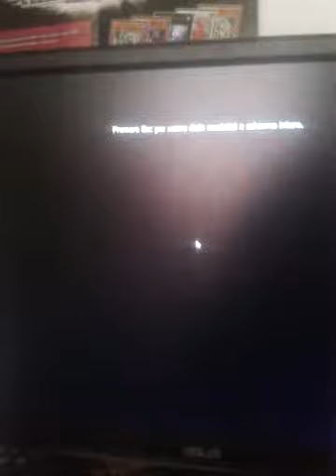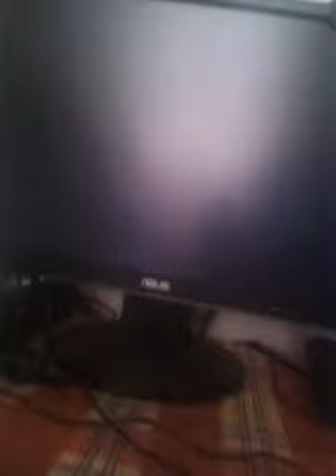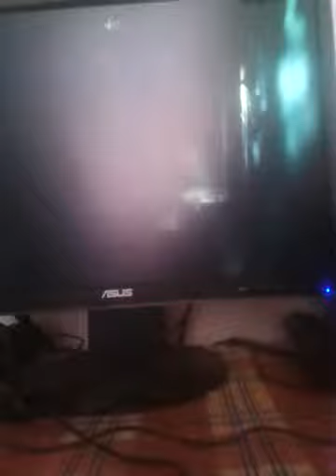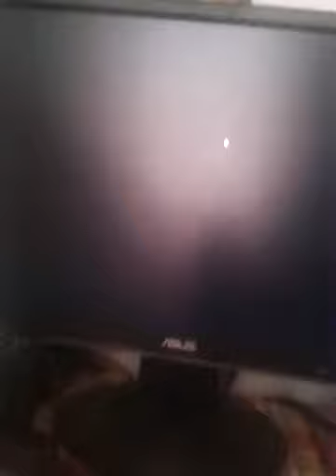Cazzo vuoi. The Burning Room